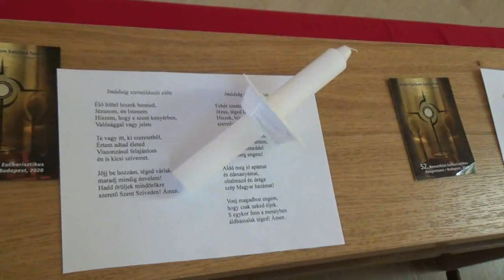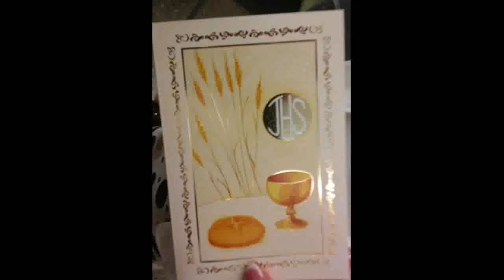Evi és Vivi első áldozása 2018 05 13